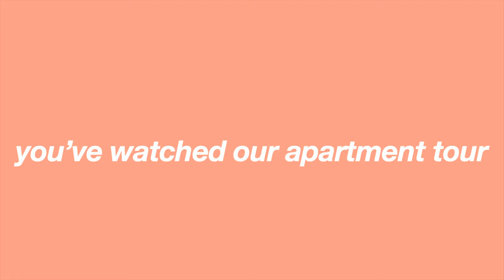what REALLY happened during our vancouver apartment tour...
So we went to film the apartment tour the other night and this is what 99% of the footage we got was like. We ended up re filming the next day because the lighting/video quality was awful in this (you'll see) but I really wanted to share this footage with you guys!

I feel like sometimes I get SO caught up in trying to get the perfect shots, the perfect video, etc, when in reality THIS is what filming is like! It's not all perfect, sometimes you say the wrong thing, you stumble your words, etc. The most important thing isn't how PeRfeCt your video comes out, it's being yourself and having FUN with it. Authenticity over perfection!

So yeah, this is what REALLY happened during our apartment tour. Hope you enjoy this footage basically exposing the real us... lots more to come :)

Also if you've read this far, it's the low res thumbnail for me.